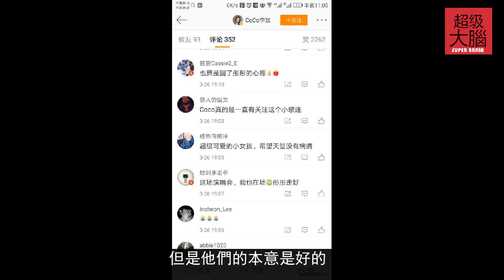李玟悼念去世小粉絲，網友們發文願天堂沒有病痛